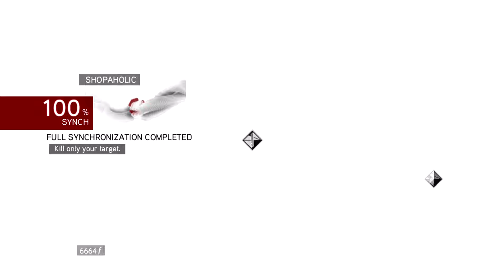Shopaholic (Assassin's Creed: Brotherhood)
Locate the Templar strongbox.